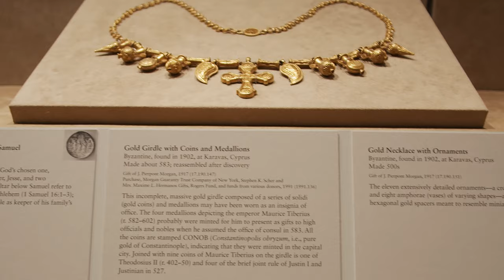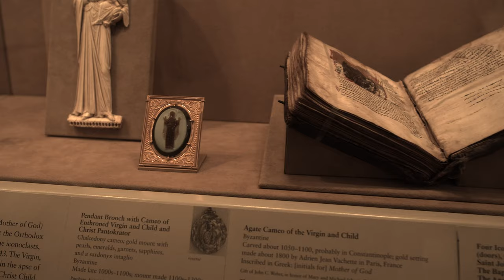Византия в Метрополитэн 4k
Продолжение серии фильмов о США. Рассказ об экспонатах Византийскому отдела музея Метрополитэн в Нью-Йорке. Использована информация музея. Показаны практически все уникальные экспонаты византийского отдела. Указаны места находок и примерные даты изготовления.  Рассказано о некоторых фактах из истории Византийской империи.   Съемки сделаны автором в Нью-Йорке, на Кипре, Сицилии, Стамбуле, во Флоренции. Использованы карты империи с сайта карту с сайта Фильм Сергея Марченко.